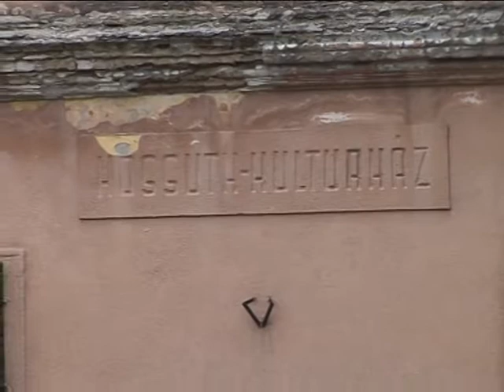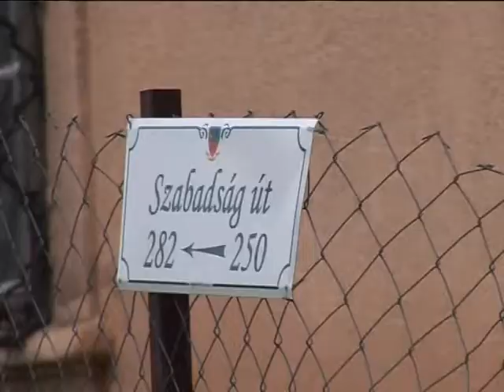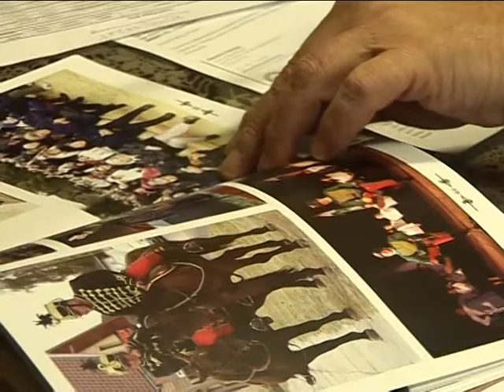Tiszttartói ház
Kerepesen az önkormányzat és a helyi református gyülekezet közösen szeretné megmenteni a falu legrégebbi épületét a tiszttartói házat. Erről beszélgettünk Koncz Zoltán lelkipásztorral és Franka Tibor polgármesterrel.